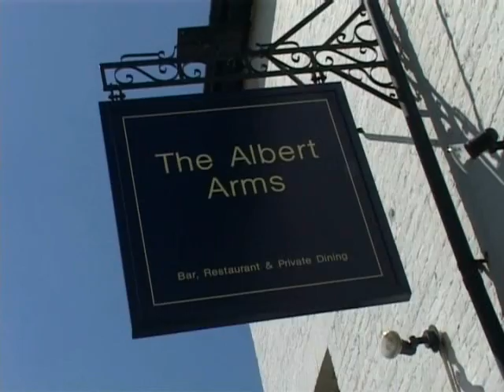The Albert Esher England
Coo lPub Restaurant Boutique Hotel